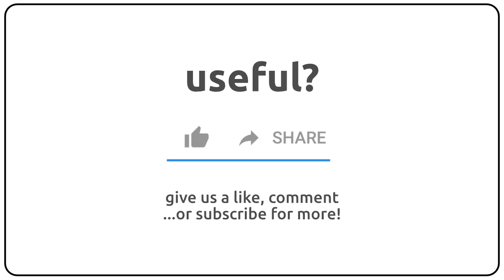How to pronounce actional in english?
How to pronunce actional in english
How to pronunce actional in american accent 🇺🇸?
How to pronunce actional in british accent 🇬🇧?
How to pronunce actional in australian accent 🇦🇺?

Como se dice actional en ingles?
Como se pronuncia actional en ingles?